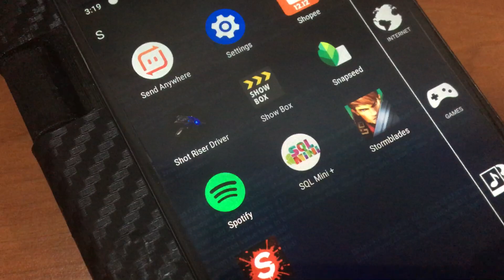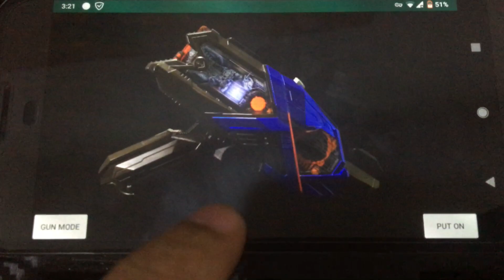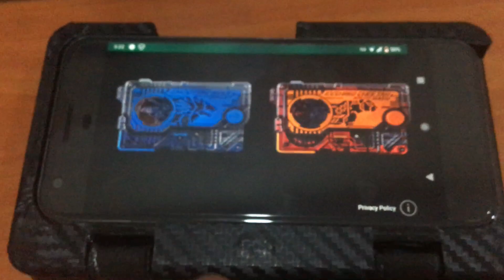Shot Riser Driver Apk | Kamen Rider Vulcan and Kamen Rider Valkyrie Henshin App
This app is still in development, please be patient and enjoy the app..